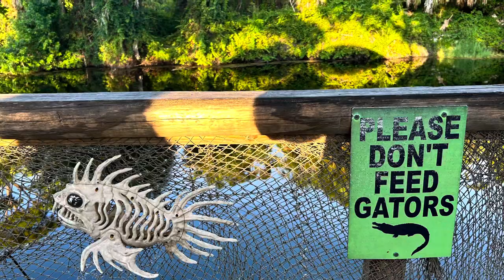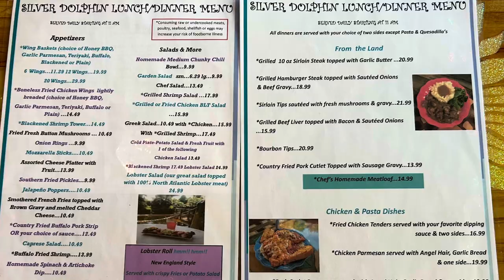Silver Dolphin Restaurant & Country Store, Hernando Beach, Florida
Today, we’re in Hernando Beach, Florida alongside the Gulf of Mexico just north of Spring Hill, Florida for some delicious comfort food at the Silver Dolphin in this casual garden atmosphere surrounded by lush, sprawling Florida landscapes.